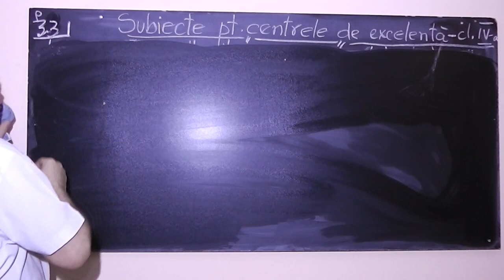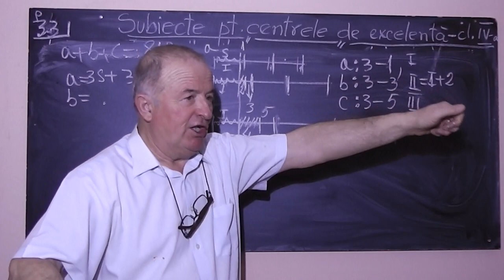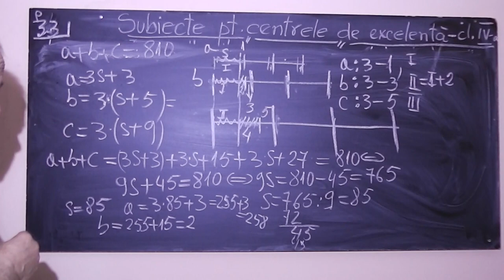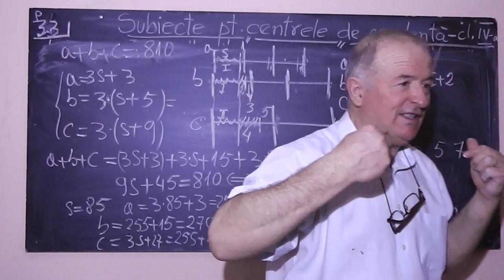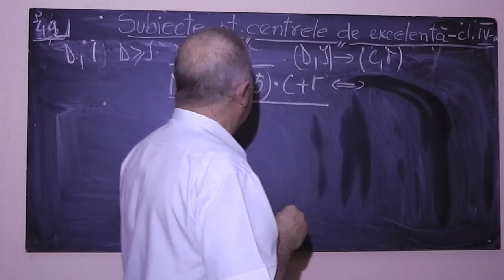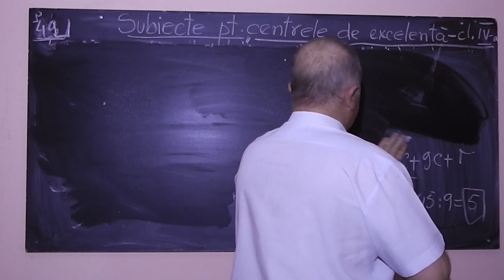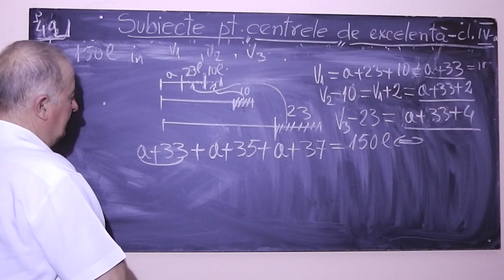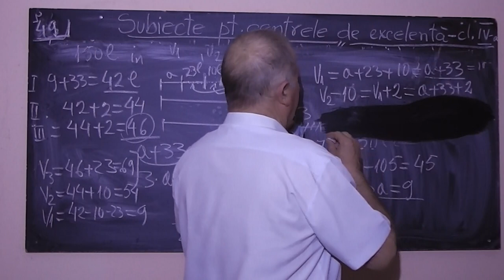2/3 Lectia 779 - Ne pregatim cu George pentru admiterea in centrele de excelenta - Clasa 4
Aceste lectii sunt sustinute de voi si daca va sunt utile, as aprecia un Like, Share, Comment - In aceasta lectie de matematica, impreuna cu George elev in clasa a IV-a, continuam sa rezolvam probleme foarte frumoase pentru admiterea intre in centrele de excelenta.